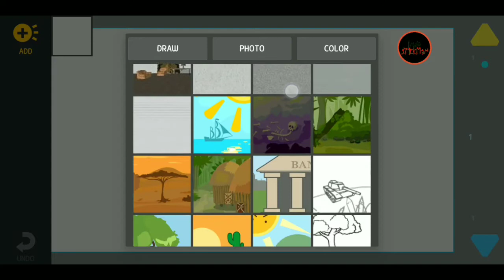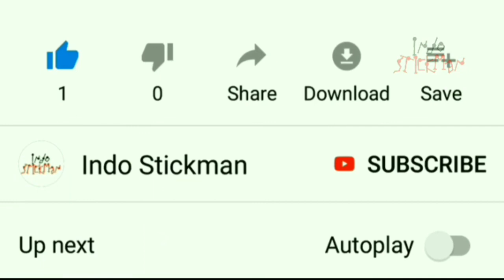Drawing Cartoons 2 Tutorial Punch Kick part2#